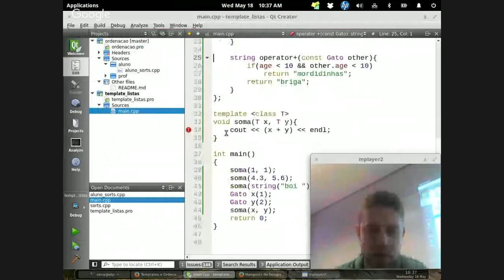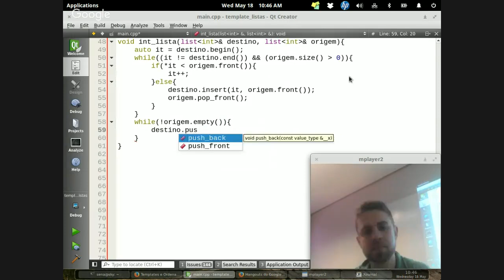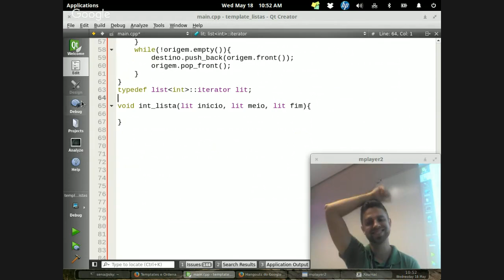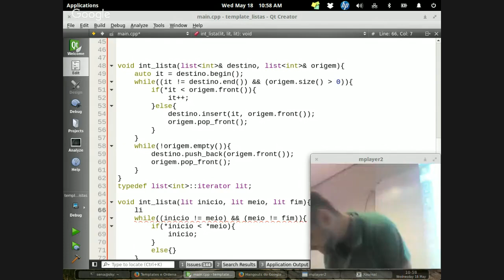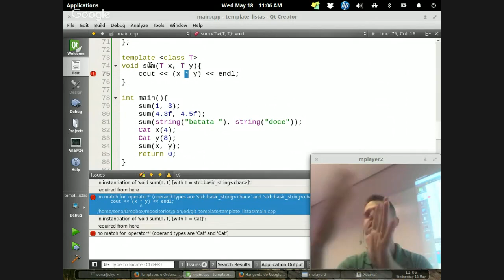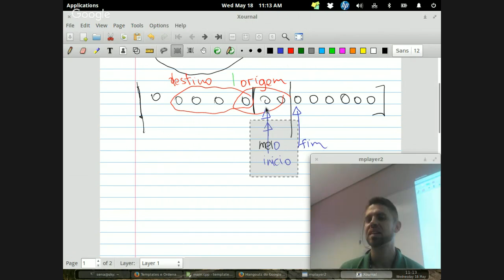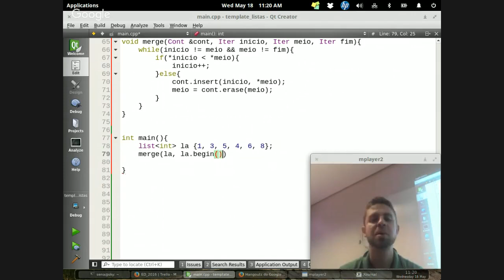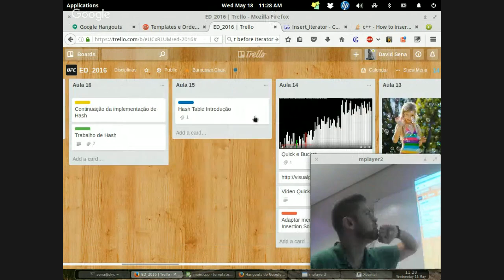Templates e Ordenação em Listas